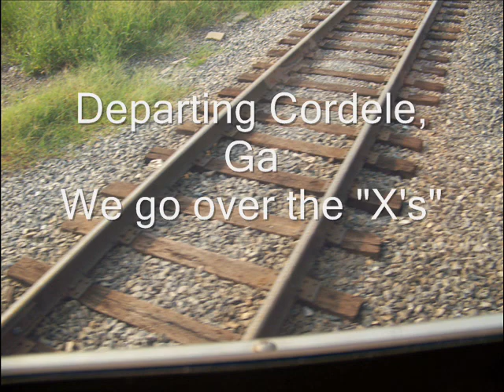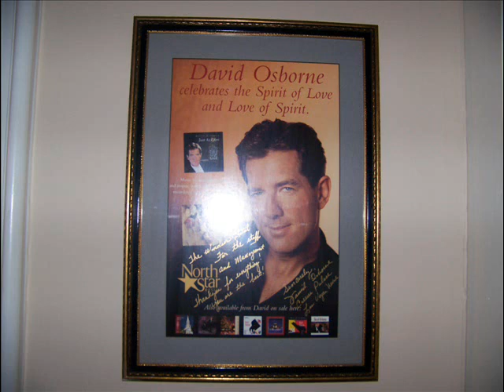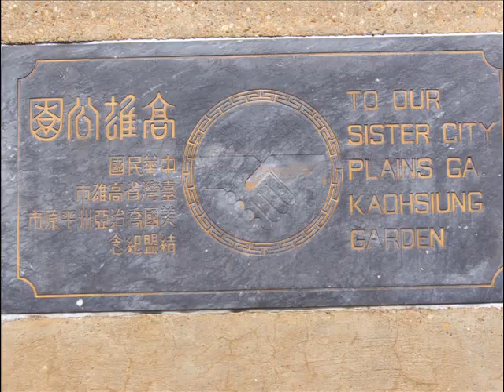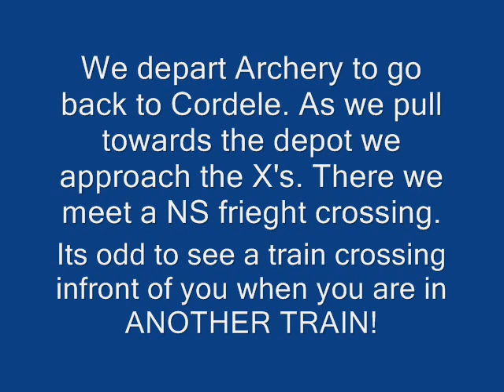Sam Shortline Cordele, Ga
18 Aug. 2007- Ride On Sam Shortline in Cordele, Ga to Archery, Ga (Plains)Which operates on HOG (Heart of Georgia) Railroad